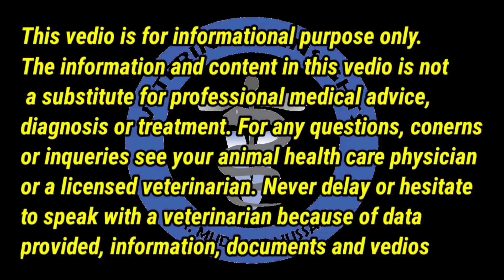Bloat in cow/Frothy bloat/Stomach tube in cow/اپھارہ کا علاج/अफरा/ब्लॉट इन को/फ्रोथ इन को/